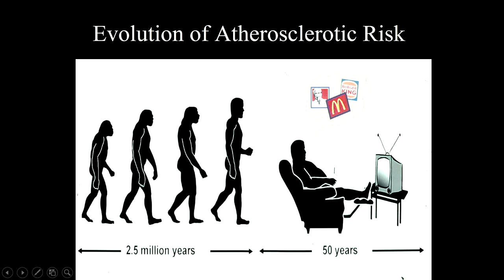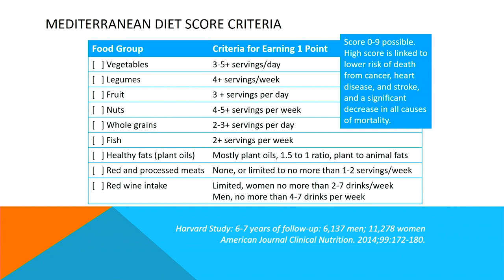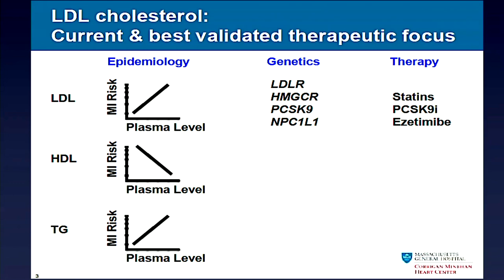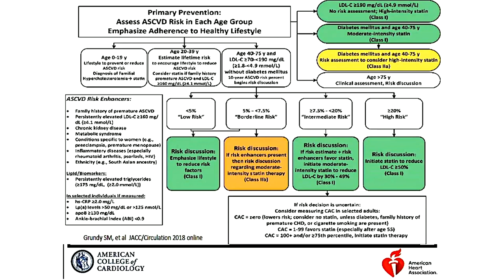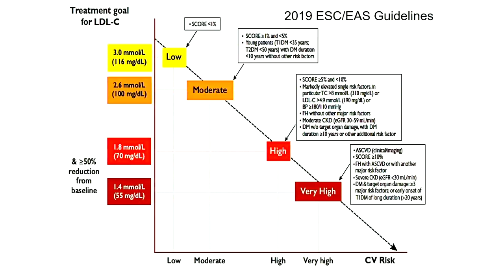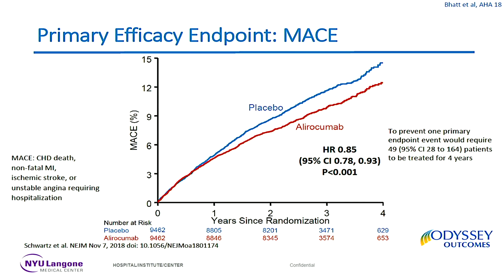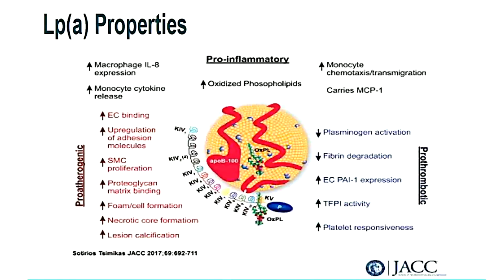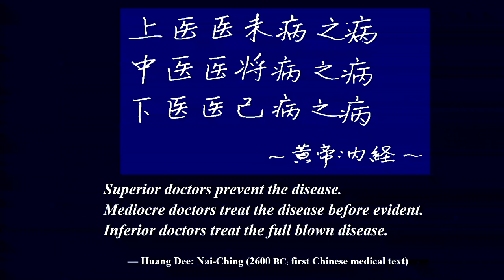New Cholesterol Targets and Treatments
NYU Langone cardiologist Dr. Howard Weintraub discusses how cholesterol levels can predict cardiovascular disease and how lowering cholesterol levels can help to prevent heart attack. Dr. Weintraub also discusses the current blood cholesterol level guidelines and the difference between statin and PCSK9 therapies.

Learn more about the Center for the Prevention of Cardiovascular Disease